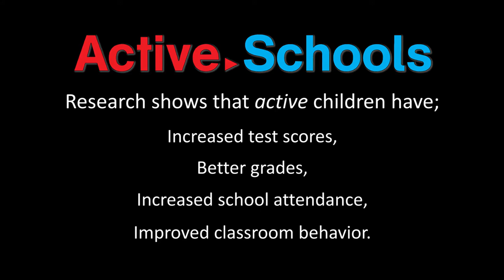Active Schools Administrator: Donald Sanders, Principal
Mr. Donald Sanders, of Raintree Prepratory Academy, describes how a morning physical activity routine has helped his students' test scores improve.